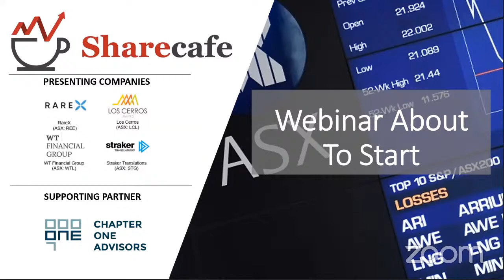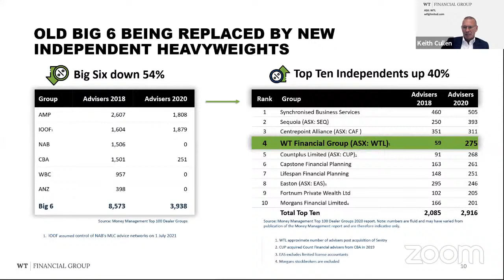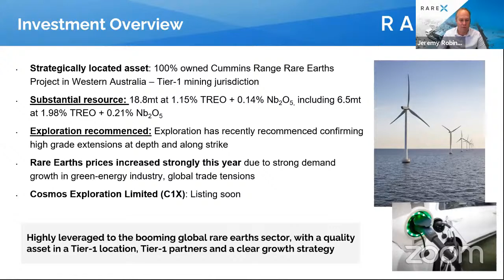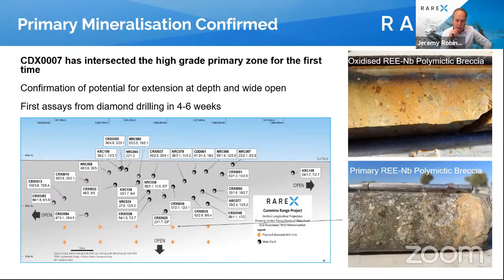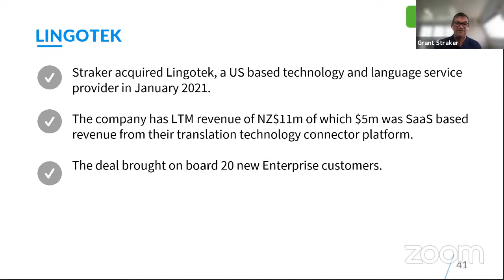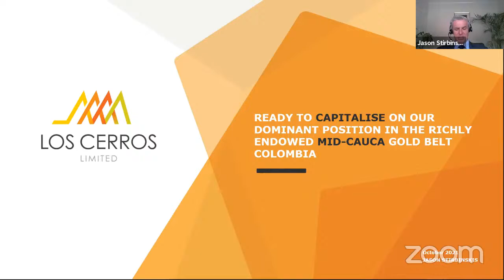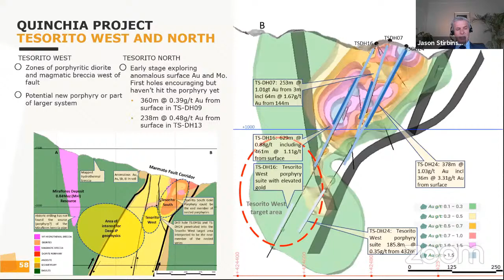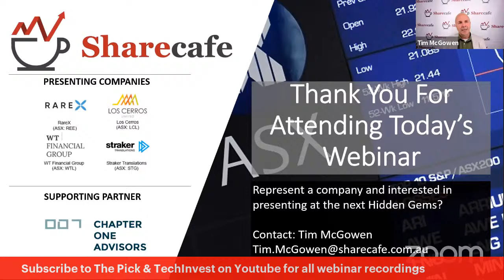ShareCafe "Hidden Gems" Webinar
Confirmed company presentations include:
- Grant Straker, Straker Translations (ASX: STG)
- Jeremy Robinson, RareX (ASX: REE)
- Keith Cullen, WT Financial Group (ASX: WTL)
- Jason Stirbinskis, Los Cerros Limited (ASX: LCL)

Day: Friday, 8 October 2021